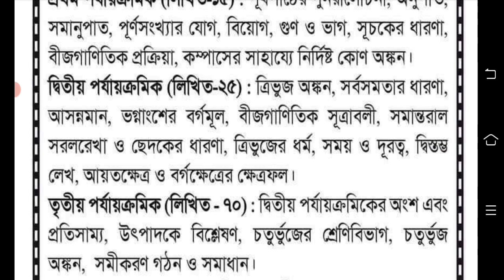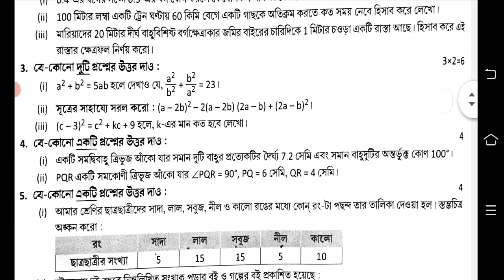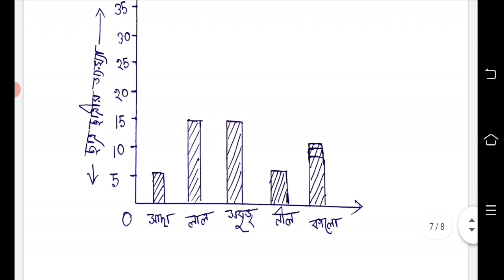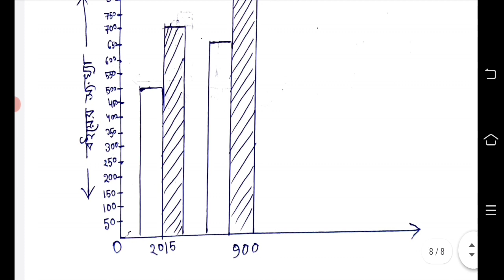class 7 math 2nd unit test question 2023 || class 7 math second unit test question answer 2023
class 7 second unit test all subjects question answer 2023

2nd unit test class 7 syllabus 2023
class 7 second unit test exam question 2023
class 7 2nd unit test syllabus 2023 bangla